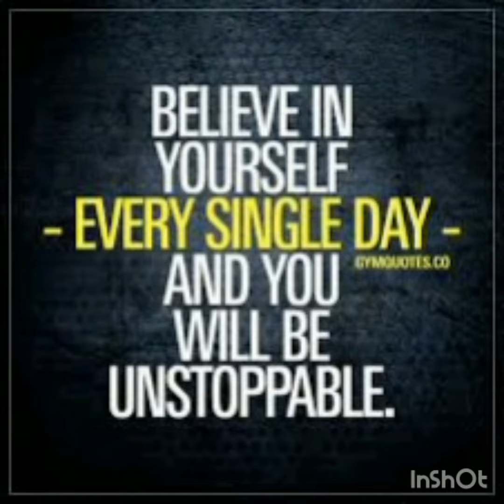Online personal Gym/Fitness training course with Trainer jayed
Online personal Gym/Fitness training course with Trainer jayed@2020
Its a six months online personal training course.

Course Included:
# Two Workout routine
[ Routine Duration : 3 months per routine .Total for 6 months]
# Two Cardio routine
# Two Nutrition Plan
# Two Supplement plan
[Routine Duration : 3 months per routine .Total 6 months]
# Discussion/consultancy on everything via Skype
[2 hour/ Two consultancy session.One @ 1st month & one @ 4th month]

Course Fees :
Only 25000 TK

Payment system
## Advance payment system.
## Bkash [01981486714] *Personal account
## Bank asia
[Bank account details will be provided ]
Terms & Condition :
* It has to be paid as an advanced payment.
* Routines will be send via Email.
* Course fee is non refundable
* These course is designed for bangladeshi who live in abroad/(in foreign countries) and also for Foreigners.

Jayed
ACE certified Personal trainer
Fitness/gym trainer, Nutrition specialist & Supplement expert